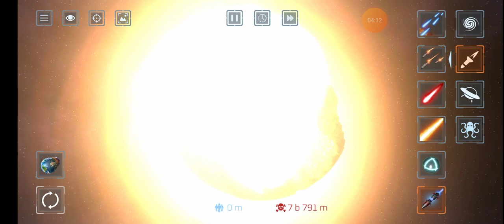April 11, 2021